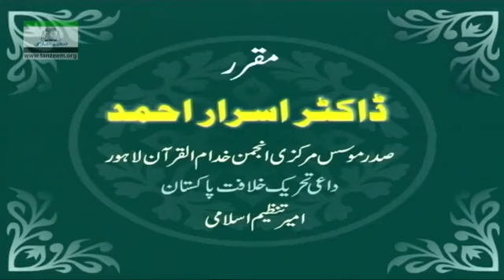006 Muntakhab Nisab Surah Baqarah Ayat 177 By Dr Israr Ahmed 6 166